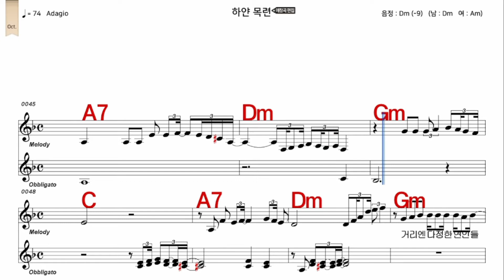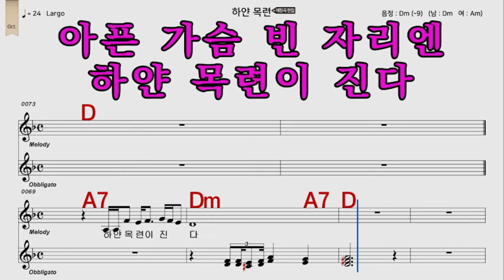하얀목련 양희은 가수처럼 남자 Dm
iSMB가수처럼 엠알로 노래하기는 남자키와 여자키를 동시에 올리겠습니다  많은 이용과  관심 사랑 부탁 드립니다  이번엔   하얀목련  양희은  가수처럼  남자  Dm    입니다